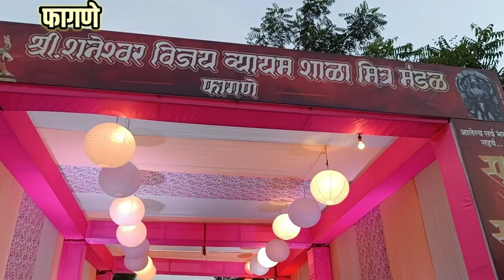maza maharashtra news dhule